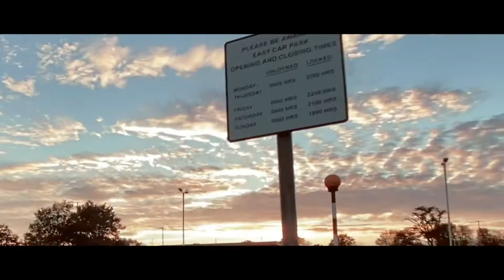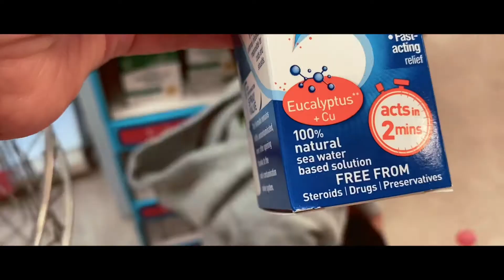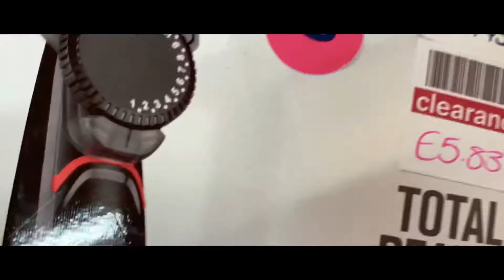Shopping starts for Bangladesh || দেশে যাবার শপিং শুরু|| Uk vlog 243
Shopping starts for holiday at Bangladesh. দেশে যাবার শপিং শুরু করলাম।